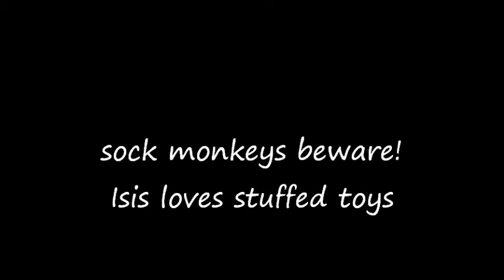Another beautiful day ...sock monkeys beware!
Adopt Isis from Two by Two Rescue, Helena, Alabama
Isis is a very special girl who loves life! She is pure heavenly joy and has an inspirational story of courage, love, and faith in humanity.  She is so special that she has her own Facebook page 'Isis the Rescue Dog' She was seen Sept. 1 on the side of a busy road and rescued in the nick of time. Isis was near death, suffering from severe emaciation, anemia, intestinal parasites, heartworms, and a blind injured eye. She is now thriving in her foster home and her recovery has been amazing. We can all learn from her gentle spirit and sweet thankful heart. She loves toys and to play outdoors and relishes the sunshine. Isis is happy & never complains about anything. She likes her crate and sleeps all night without a peep. She has never had an accident in the house.  She follows her foster mom around the house to help with chores. She is quick to oblige and please. Isis can be timid at first meeting but is learning to trust.  She is about 2 years old, and weighs 41 lbs. She has a lean feminine build.  She will be the BEST companion and make someone or a family very happy.  She is undergoing heartworm treatment, and then have her left eye removed and receive a prosthetic. Her adoption fee is $175.00. To adopt this precious girl, please submit an adoption application from our